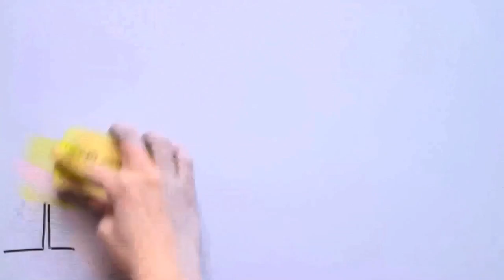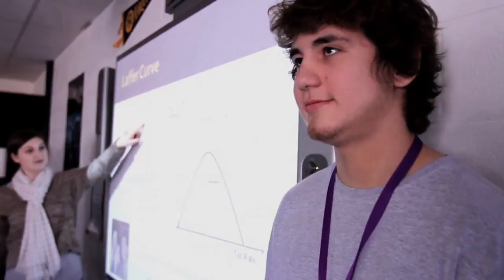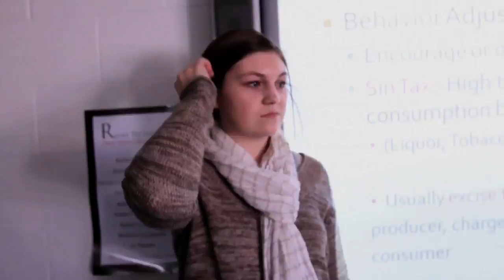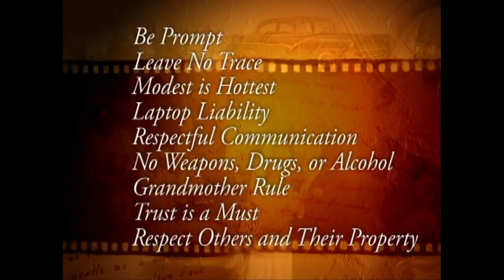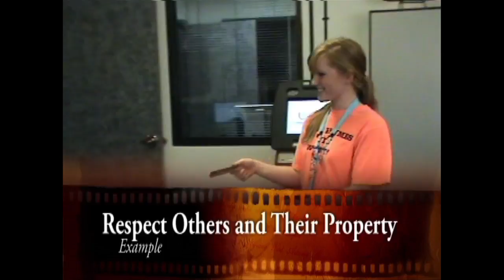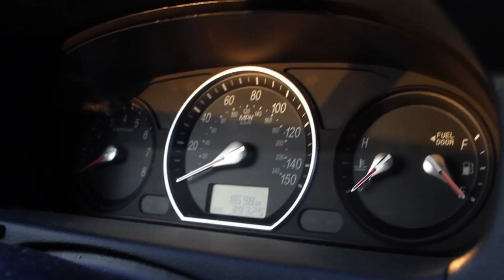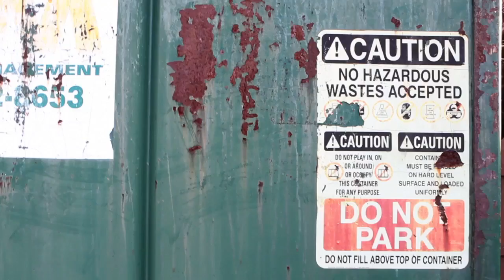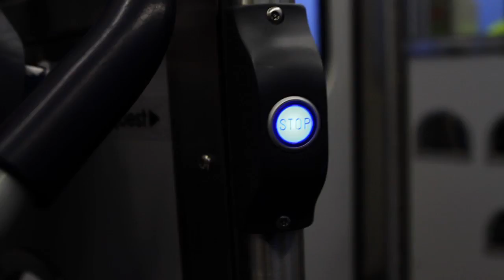Fuze Show Season 1 Episode 3